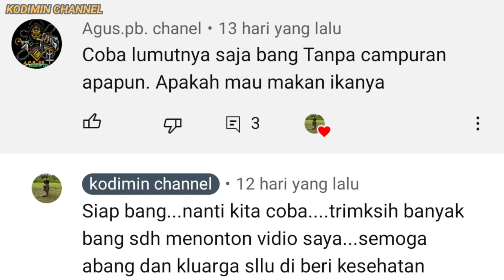TES UMPAN LUMUT MURNI UNTUK MANCING NILA DI DANAU MANGSANG || CAMPURAN LUMUT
mancing nila kali ini saya tidak memakai campuran lumut temen² ternyata ikan nila nya makan juga

untuk lumut saya memakai lumut semi kasar
untuk lokasi mancing danau mangsang pulau batam

alat tempur:
senar falcon 0,19
senar big games 0,20
tegek oregon 3,60
tegek daiwa 4,50
mata pancing gamakatsu no.2